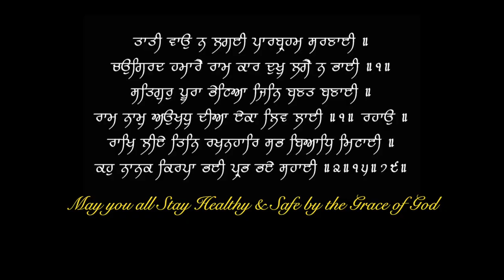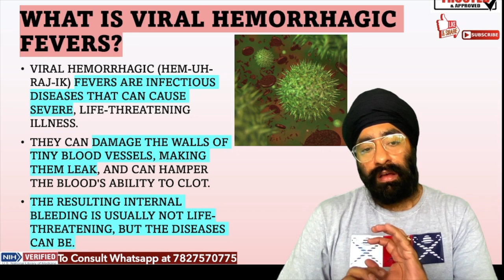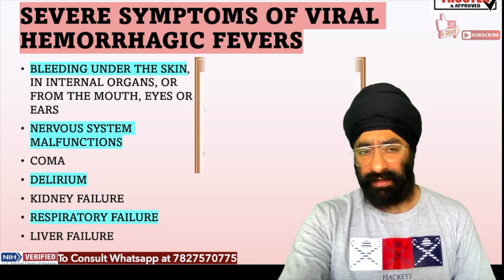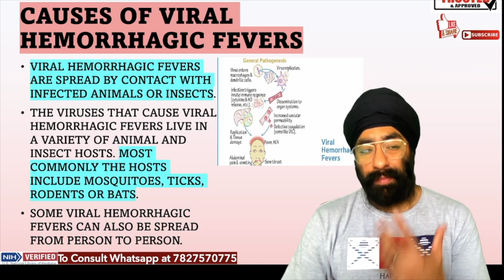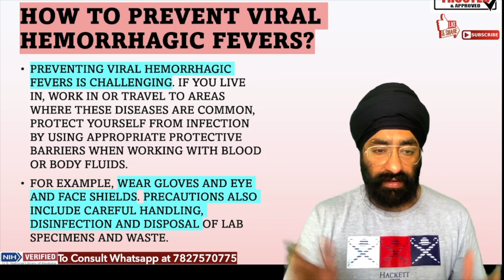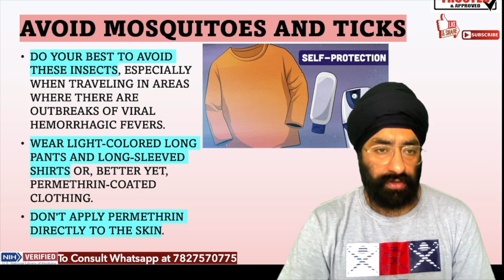डेंगू का रक्तस्रावी रूप | Dengue Viral Hemorrhagic fever Explained | Dr.Education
* 1 year in Medical ICU.
* 1 year in Emergency & Casualty.
* 3 months each in Surgery, Neurology, Pediatrics and Family medicine.